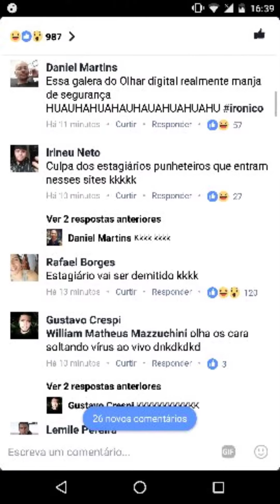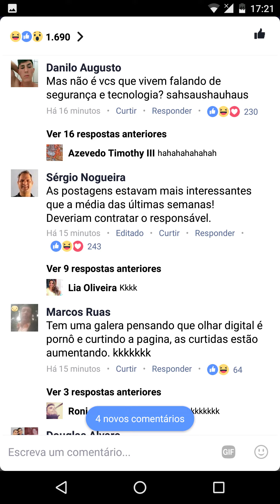Página do Olhar Digital espalha fotos pornográficas e usuários vão a loucura.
A página no Facebook foi infectada por algum vírus.